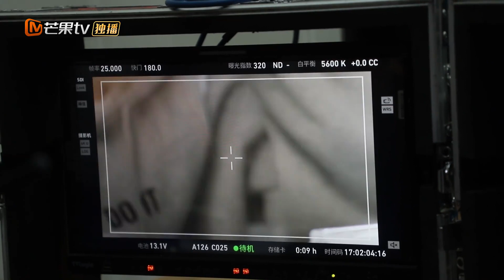【会员抢先看】夜神表白超甜！NG花絮也能品出粉红泡泡啦《夏夜知君暖》|芒果TV会员频道